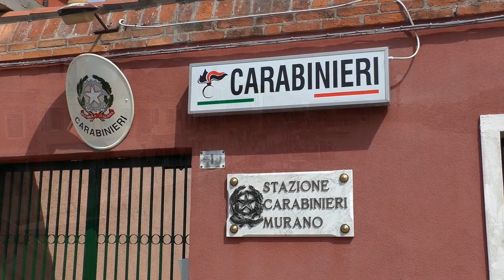BASSANO del GRAPPA - VENEDIG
BASSANO del GRAPPA ist eine italienische Stadt in der Provinz Vicenza in der Region Venetien. Für Touristen interessant sind die zahlreichen Grappa-Destillerien, davon ist die Destillerie NARDINI eine der beliebtesten und meist frequentierten. Der Name der Stadt stammt jedoch nicht von dem Tresterbrand. Bassano del Grappa kommt vielmehr vom nahe gelegenen Berg Monte Grappa (1775 m), der im Ersten Weltkrieg Schauplatz schwerer Kämpfe war. Sehenswert ist die bereits im 13. Jahrhundert entstandene Holzbrücke "Ponte degli Alpini" über den Fluss Brenta. Diese ist nach einem Entwurf von Andrea Palladio erbaut und wurde mehrfach durch Hochwasser zerstört und immer wieder erneuert.
VENEDIG-MURANO-BURANO-SAN GIORGIO sind bevorzugte Ausflugsziele in der Serenissima. Murano  ist bekannt für ihre Glaskunst, lebt aber auch vom Tourismus. Burano ist die Insel der Spitzenstickerinnen die seit dem 16. Jahrhundert Spitzen in der aufwendigen Nadelspitzen-Technik Reticella herstellen.
SAN GIORGIO di MAGGIORE ist eine vorgelagerte Insel von SAN MARCO
in der Lagune von Venedig.  Sie beherbergt eine Benediktiner-Abtei und Kirche die den gleichen Namen tragen. Sehenswert ist in der Kirche das mächtige Chorgestühl und die Aussicht vom Campanile auf die Hauptinsel gegenüber.